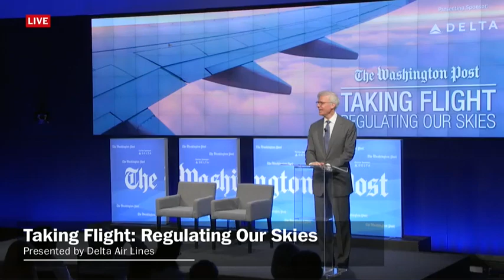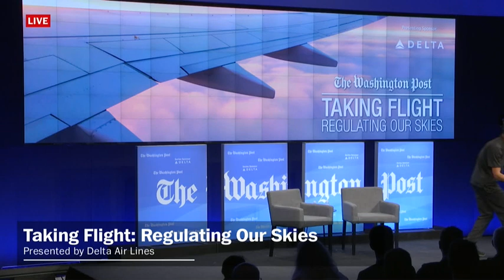One-on-One with U.S. Secretary of Transportation Elaine Chao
The Washington Post’s Robert Costa sits down with U.S. Secretary of Transportation Elaine Chao to take a closer look at the administration’s priorities in the aviation sector and how the Department of Transportation works with agencies like the Federal Aviation Administration and the Transportation Security Administration to ensure the safety and security of the traveling public.